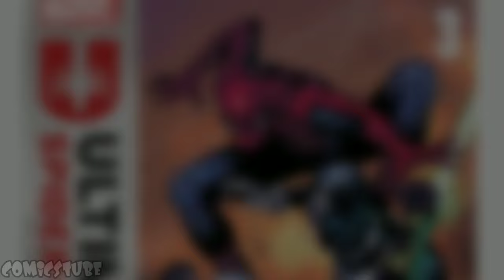Marvel Allows Spiderman To Be Happy With His Daughter l Ultimate Spider-Man #3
Hey Guys! Generally, In my Channel, I will do voice-over reviews of The Cover Image Of Ultimate Spiderman 2024 Issue 3 Meet The Parkers Where Spiderman Marries Mary Jane & They Have Two Kids

This video has no intention to hurt any religion, race, or nationality and their emotion.

About this video:
The Inheritors are traveling through the dimension to devour every spider-men of the multiverse and this Daemos Kills Bruce Banner Spiderman and on the other side Morlun devours SpiderMoon-Man Of Earth 441

What do you guys think, Please share your thoughts in the comment section down below As a Die Hard Comic fan, I will always try my best to keep you guys entertained.